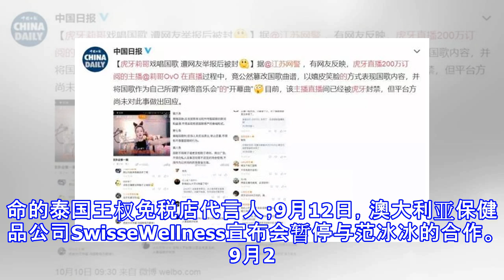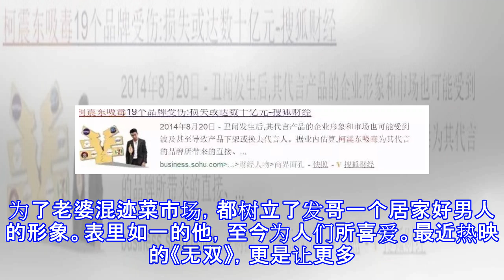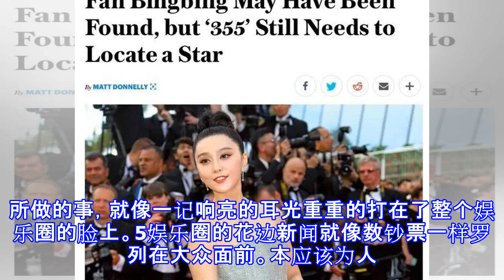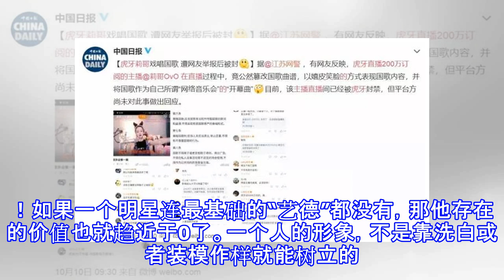被罚8亿赔光家产后，网友：范冰冰真正的报应来了！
被罚8亿赔光家产后，网友：范冰冰真正的报应来了！ 来源 | 听读馆（ID：tingduguan）8个亿之后，范冰冰又出事了。今天，投资过亿美元好莱坞谍战片《355》制片人声称，正考虑用其它演员代替范冰冰出演女主角。艺人一旦德行有亏，失去的绝不止金钱，更有可能是职业生涯。今天，馆长就来和大家分享下，通过范冰冰被换角一事，讨论一个简单却被大家遗忘的道理：艺人，想要从艺，必先为人。1一场接着一场的风波，范冰冰的演艺事业已经影响极大。但余震，才刚刚开始。据外媒报道，原本确定范冰冰为女主角的好莱坞大片《355》，极可能因这次的丑闻事件解雇她。据悉剧组已经在酝酿换人，并面试了多位亚洲面孔女演员。美国《综艺...